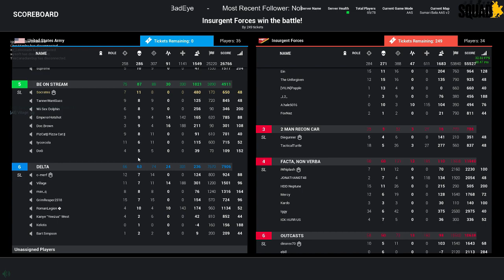Squad - V. 9.10 - Sumari - Bad Start Struggle Defense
Squad - V. 9.10 - Sumari - Bad Start Struggle Defense -- Watch live